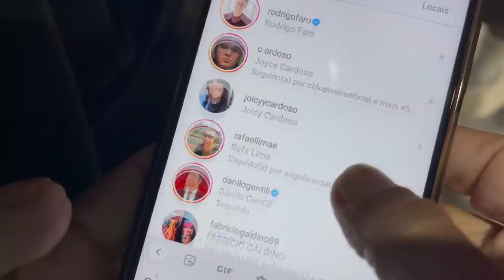MATUE NO PROJETINHO